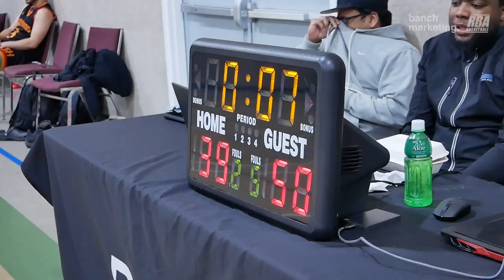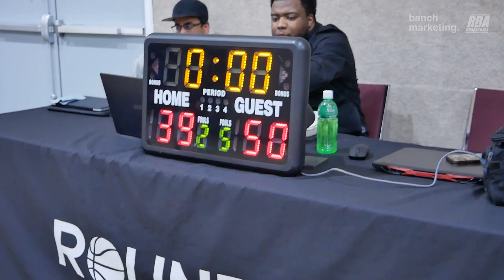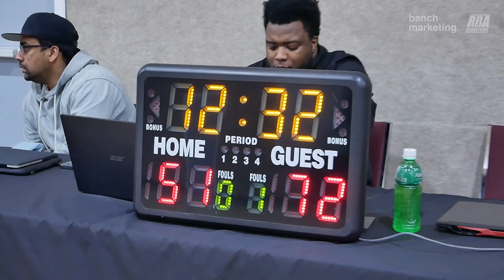2024 Surrey Winter Comp - Scary Hours vs Houseboat - Roundball BC Mens Basketball League